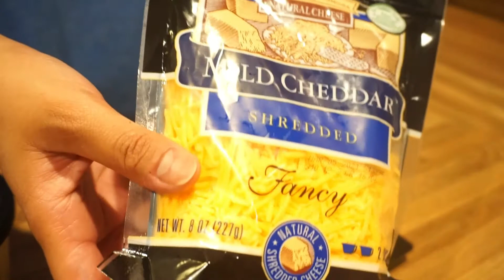WHAT I EAT IN A DAY TO LOSE WEIGHT | 6LBS. DOWN | MARISA RAMIREZ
Hello, and happy new year, soooooo I know some of you have some New Year goals, and one of mine is to get fit, I’ve already lost 6 lbs. so far on this meal plan/ tips I have on how to lose weight if you are a bit thicker like I am, I am a endomorph body type so I carry most of my weight in my legs, hips, and abdomen areas.

I hope I can help some of you out, and hope this video was super helpful for you!